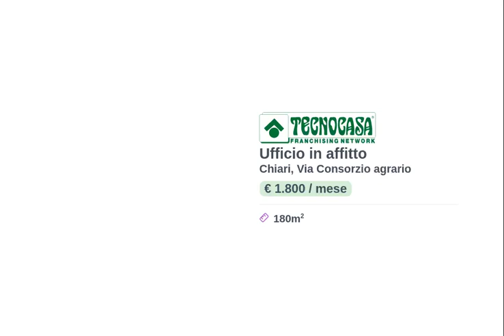CHIARI - UFFICIO IN AFFITTO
Proponiamo esclusivamente in locazione un ufficio che dispone di una superficie utile di circa 180 metri quadrati inserito al piano primo di un complesso di recente costruzione.